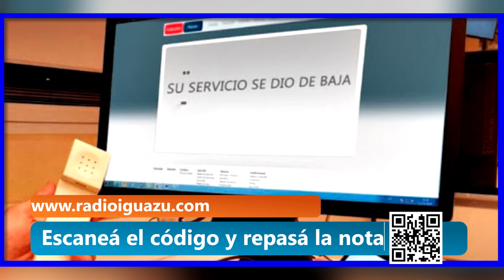¿Por qué es tan complicado darse de baja de un servicio?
Asesoramiento servicios ¿Por qué es tan complicado darse de baja de un servicio? ¿Cuales son los pasos que tengo que seguir para que no me extraigan dinero del débito automático?
Abogado Carlos Aleman Urquiza abogado cel: 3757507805